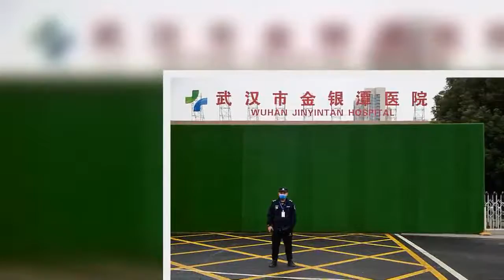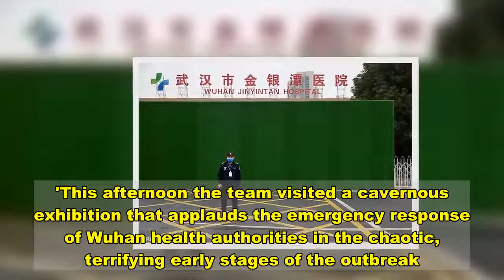WHO visit Wuhan propaganda exhibit boasting how China beat virus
World Health Organisation experts tasked with investigating the origins of the coronavirus toured a Wuhan propaganda exhibition celebrating China's recovery from the pandemic today. The group also had a meeting at the hospital where the first confirmed Covid-19 cases were treated over a year ago.    Details of the trip have been scant so far, with the media kept at arm's length and information on the itinerary dribbling out via tweets from the WHO experts instead of China's tight-lipped Communist authorities.  The group was driven to the Jinyintan Hospital, the first to receive officially diagnosed Covid-19 patients in late 2019, as the horrors of the virus emerged in the central Chinese city.In a tweet, team member Peter Daszak welcomed the hospital visit as an 'important opportunity to talk directly with medics who were on the ground at that critical time fighting Covid.'This afternoon the team visited a cavernous exhibition that applauds the emergency response of Wuhan health authorities in the chaotic, terrifying early stages of the outbreak.    Share this article   Share   It also praises the agility of the Communist leadership in controlling a crisis without precedent.The WHO mission comes with heavy political baggage - China refused the team access until mid-January and there are question marks over what the experts can hope to find a year after the virus first emerged.Yesterday the WHO's emergencies director Michael Ryan sought to manage expectations.  Success 'is not measured necessarily in absolutely finding a source on the first mission', he told a press conference in Geneva.'This is a complicated business, but what we need to do is gather all of the data... and come to an assessment as to how much more we know about the origins of the disease and what further studies may be needed to elucidate that.'Last week, China warned the United States against 'political interference' during the trip, after the White House demanded a 'robust and clear' investigation.The WHO insists the probe will stick tightly to the science behind how the virus jumped from animals - believed to be bats - to humans.  The team is also expected to visit the market believed to have seen the first major cluster of infections, as well as the Wuhan Institute of Virology and other labs, in what the WHO's Ryan described as a 'very busy, busy schedule'. Beijing is desperate to defang criticism of its handling of the chaotic early stages of the outbreak.It has refocused attention at home - and abroad - on its handling of and recovery from the outbreak.Since seeping beyond China's borders, the pandemic has ripped across the world, killing more than two million people and wrecking economies.  China, with a relatively low reported death toll of 4,636, has bounced back, and has swiftly locked down areas where cases have been found, tested millions and restricted travel to snuff out the crisis.The country's economy grew by 2.3 per cent despite the outbreak last year and its lea